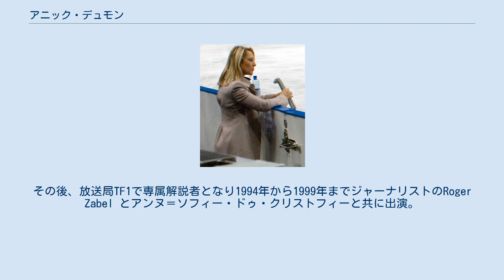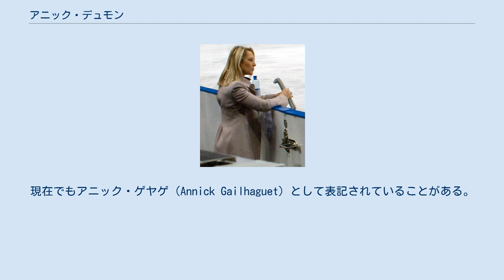アニック・デュモン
アニック・デュモン（Annick Dumont、1962年2月14日 - ）は　フランスのフィギュアスケートコーチ、振付師。
 シャンピニー・シュル・マルヌのスケートリンクで同じコーチのペータートレントンと共同で男女シングルを教えている。
 主な教え子にエリック・ミロー、マリー＝ピエール・ルレイ、レティシア・ユベール、ニコラス・ペトラン、ローラン・トベル、Romain Gazave、フランシス・ガステル、スタニック・ジャネット、ガブリエル・モニエ、ヴァンサン・レステンクール、フレデリック・ダンビエ、アルバン・プレオベール、フローラン・アモディオら。
 フランスの放送局で1992年の国内選手権、アイスダンス部門の解説に加わる。
その後、放送局TF1で専属解説者となり1994年から1999年までジャーナリストのRoger Zabel とアンヌ＝ソフィー・ドゥ・クリストフィーと共に出演。
2000年からはフランステレビジョンでNelson Monfortと出演。
2005年のエリック・ボンバール杯からはフィリップ・キャンデロロがそこに加わった。
 氷上競技連盟会長のディディエ・ゲヤゲと結婚していた。
現在でもアニック・ゲヤゲ（Annick Gailhaguet）として表記されていることがある。